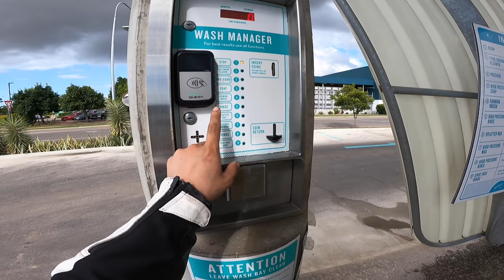No more Dirt bike?? | PSTHA